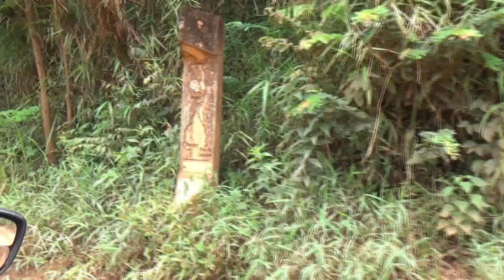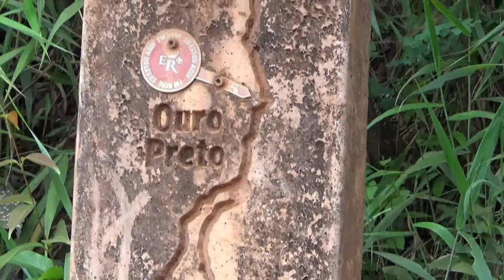O que fazer em Ipoema - Itabira - Minas Gerais - Destinos da Estrada Real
Ipoema é um distrito do município brasileiro de Itabira, no interior do estado de Minas Gerais. De acordo com o Instituto Brasileiro de Geografia e Estatística (IBGE), sua população no ano de 2010 era de 2 746 habitantes, sendo 1 374 homens e 1 372 mulheres, possuindo um total de 1 331 domicílios particulares.[1]

Foi criado pela lei municipal nº 26, de 23 de maio de 1894, então com o nome de Aliança. Pelo decreto-lei estadual nº 1.058, de 31 de dezembro de 1943, passou a ter sua denominação atual
Ipoema é procurada por suas belezas naturais, principalmente por suas cachoeiras[3], mas também tem como destaque o Museu do Tropeiro, que desde 2 de abril de 2003 reúne cerca de 700 objetos relativos aos tropeiros e realiza exposições temáticas [4][5].

Cachoeiras em Ipoema
Cachoeira Alta
Cachoeira Boa Vista
Cachoeira Patrocínio Amaro
Cachoeira do Meio

O pacato distrito de Ipoema é definido por uma encantadora paisagem natural. É um lugar agradável, cercado por magníficas montanhas, muito verde, além do povo hospitaleiro.

A aproximadamente 86 km de Belo Horizonte, Ipoema resguarda maravilhosas cachoeiras, entre elas, uma das mais belas e conhecidas, Cachoeira Alta. Com seus 110 metros de queda d’água, atrai turistas, praticantes de esportes radicais e eventos para o local, que é equipado com boa infraestrutura.

 Já no centro do distrito pode-se encontrar o Museu do Tropeiro. Com acervo de mais de 500 objetos que remontam os valores e a cultura tropeira, o museu conta com diversos eventos como a tradicional Roda de Viola, que costuma acontecer aos sábados de lua cheia.